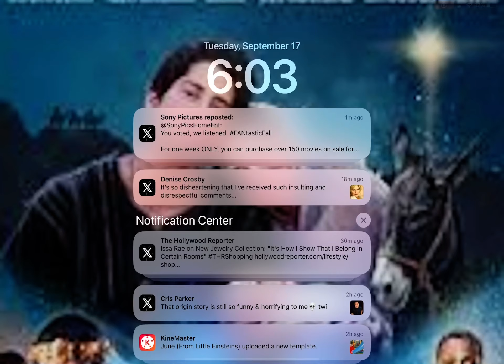I need to help Samir